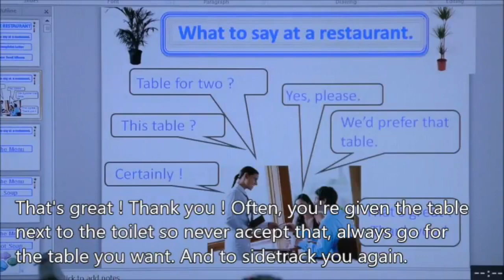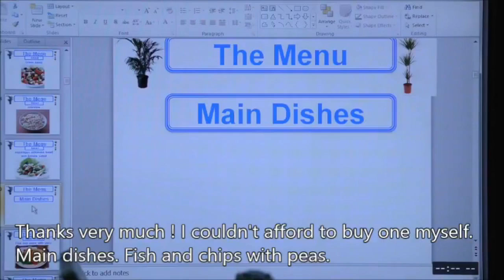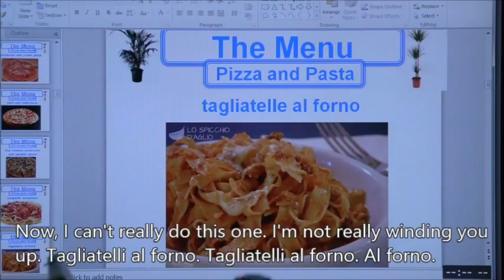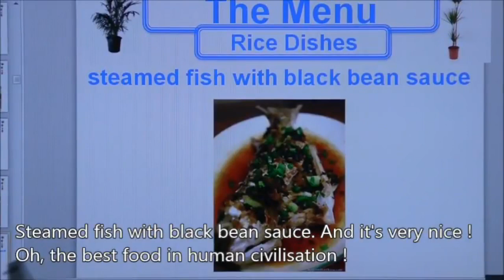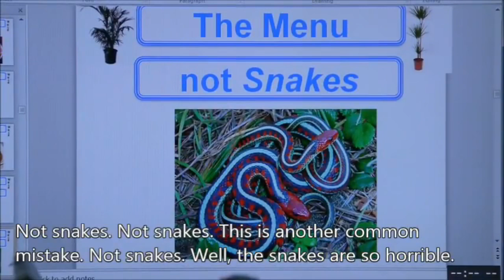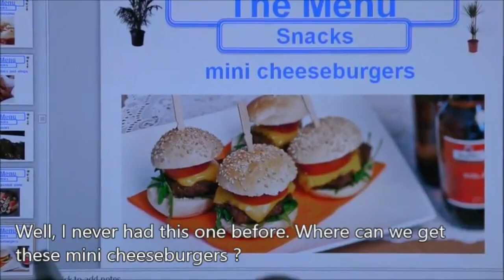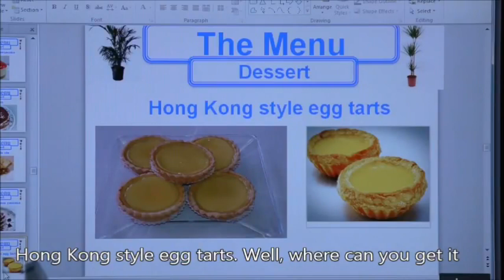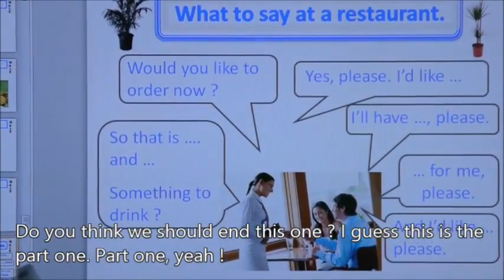復刻版 My University 咖哩英語教室 Ep23 At The Restaurant part1